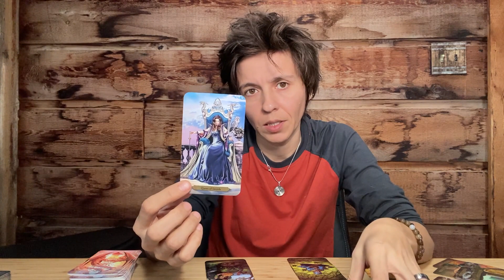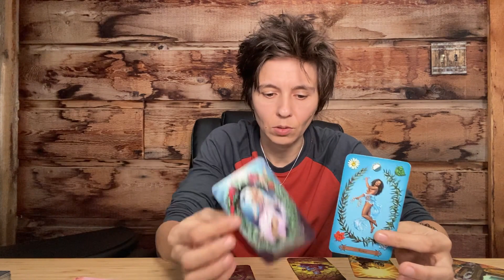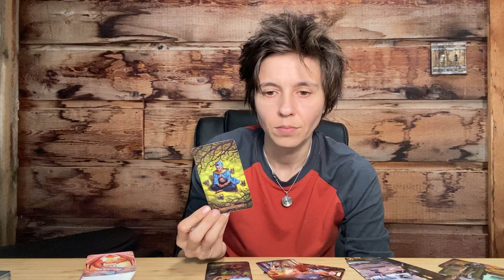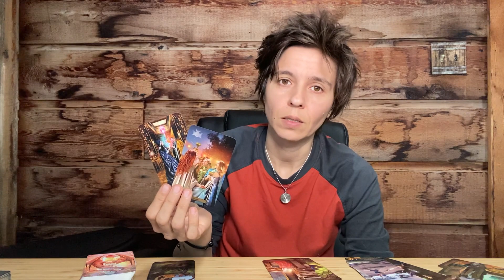VIRGO - "Skipping Class" JANUARY 11TH - 17TH